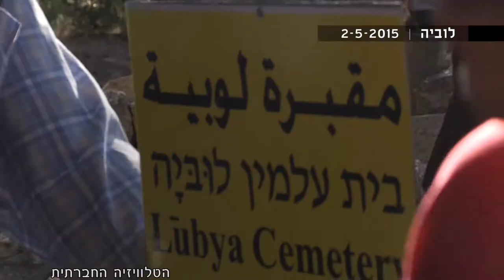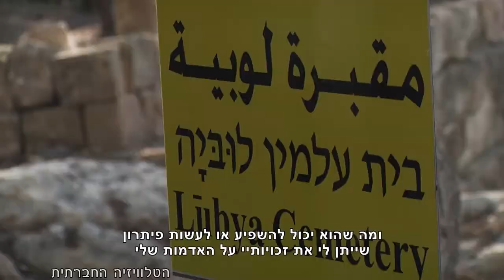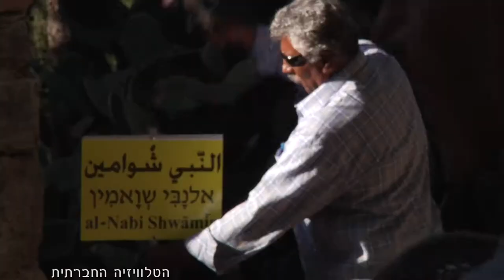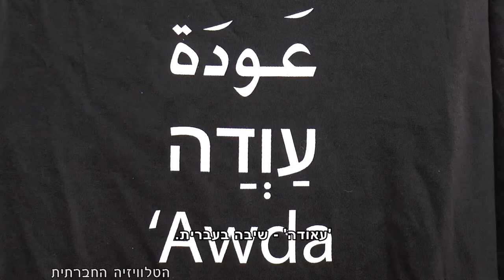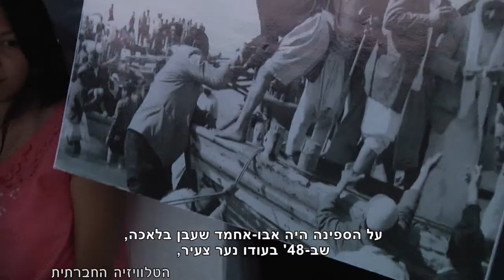מגזין 21 יוני – ל"מכאן" ערוץ 98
הטלוויזיה החברתית מציגה: עושות סדר תכנית אולפן של הטלוויזיה החברתית הפעם על הנכבה מזווית פמניסטית, משט השיבה.